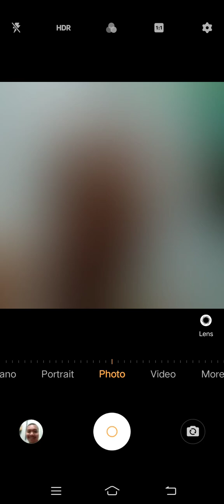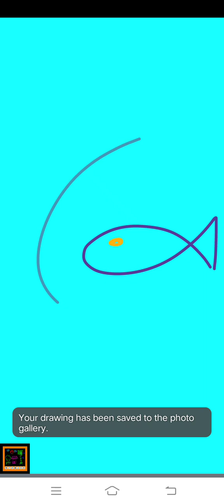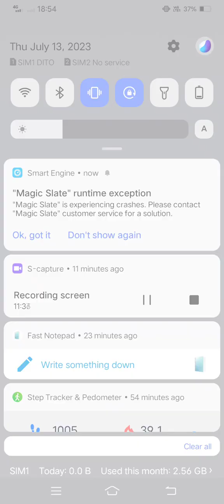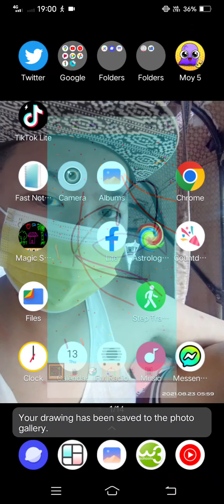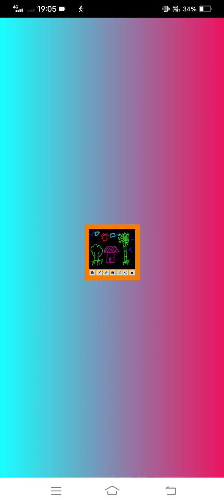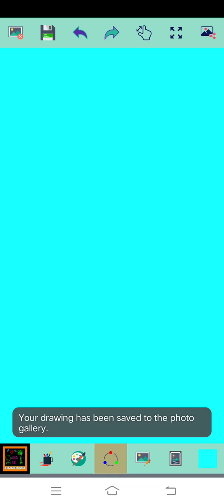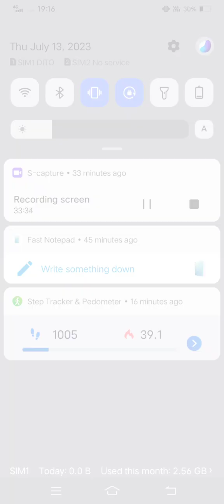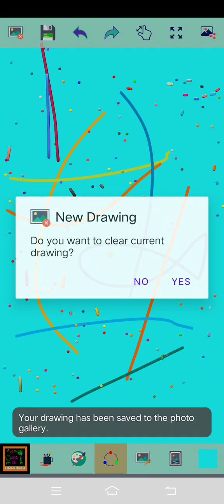Marvin Rey — Vlog de Choco Mucho — Vlog 15,972